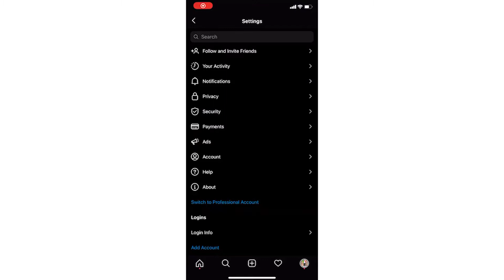El decimo aniversario de INSTAGRAM te deja cambiar el ICONO